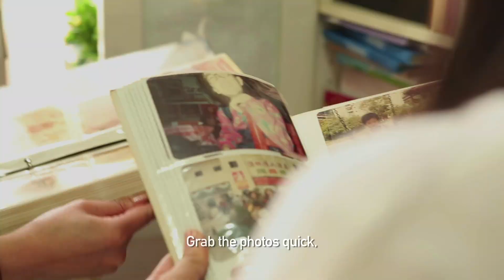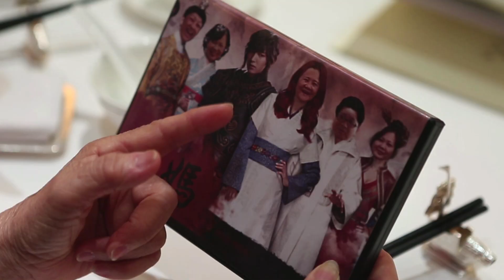MasterCard Priceless Surprises: 母親節難忘一刻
動人驚喜，母親節窩心上演。
溫馨愛意、真摯心聲，每一滴感動眼淚，以至Ann、Irene 如何將 無價驚喜獻給偉大母親，一家人都將畢生難忘。登上 , 一起見証 MasterCard 無價香港 為你精心策劃一個母親節動人故事。

This Mother's Day, we played a memorable role in a truly touching story. Ann and Irene gave their mom a PricelessSurprise with a loving gesture, a moment that will stay with them forever. See how PricelessHK helped curate this experience